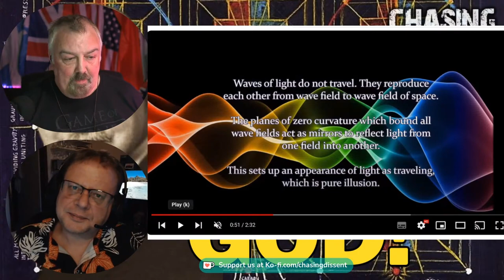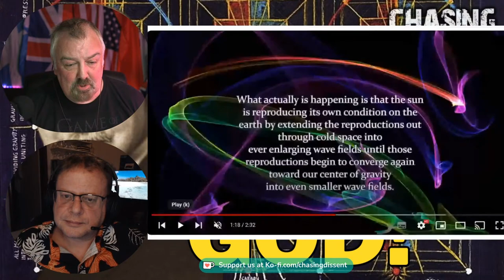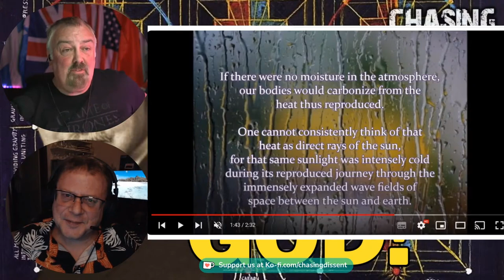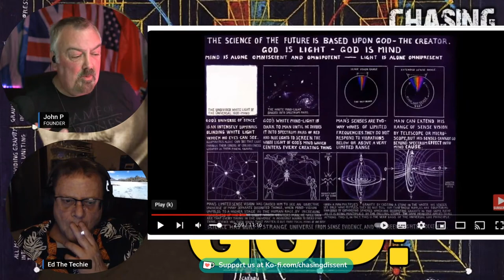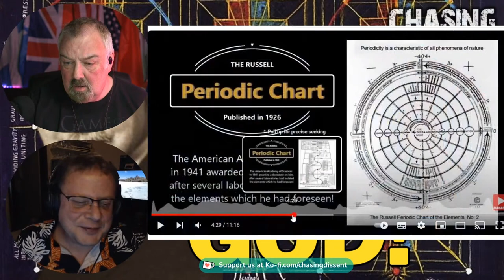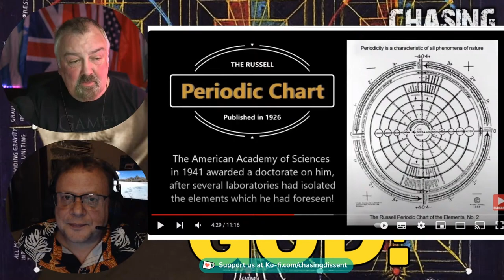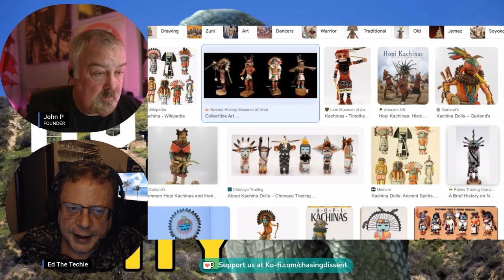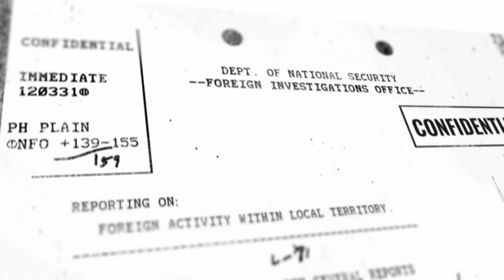The Whole Rabbit July SUPERCUT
Listen to John and Ed prattle on for hours, perfect if you suffer from insomnia. All of July's Rabbit Holes in one video without intro's or outro's, just the content.
 00:00 The Hum
58:43 Light is Everything is Light
2:12:18 Alaska Monsters and Myths
3:28:07 Lizzids of Hollywood